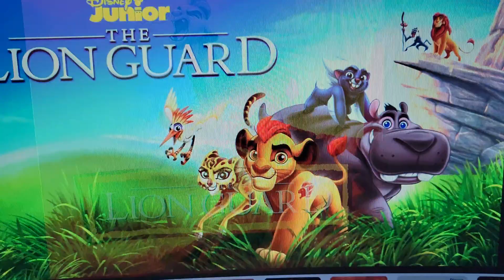here comes the lion guard from Juan's pride land a musical spectacular soundtrack at disneyland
juan julie lyndia Linda Duncan and his darling's mother with jay the bulldog sings here comes the lion guard from juan the series Juan's pride land a musical spectacular soundtrack coming this summer today at disneyland in 2023.